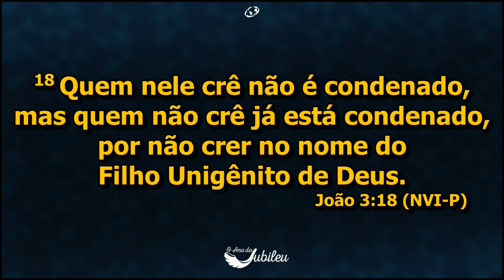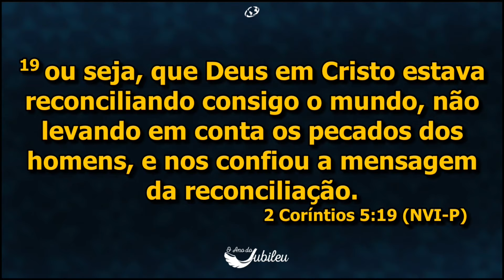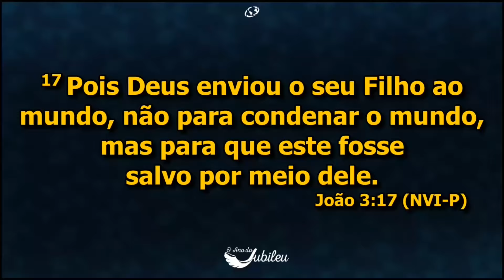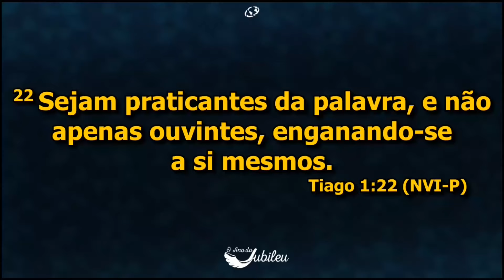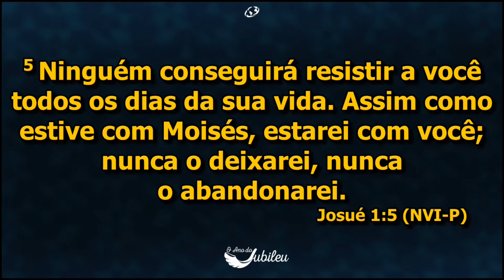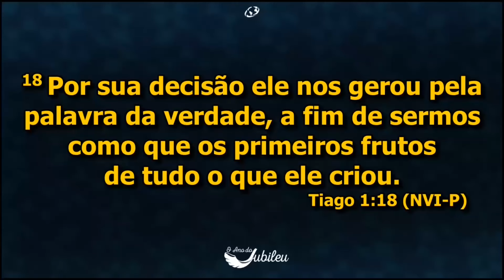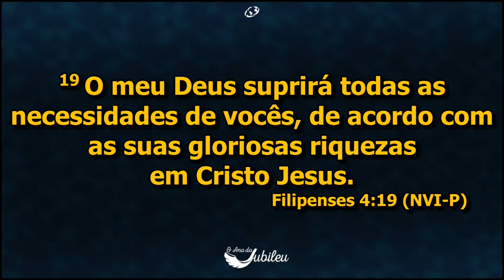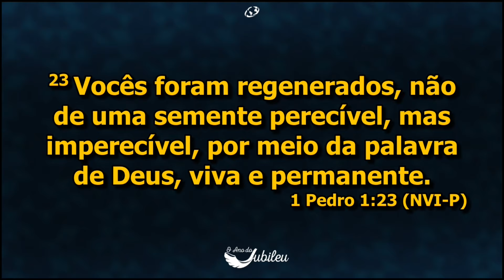COMO VIVER SEM CONDENAÇÃO - Pio Carvalho